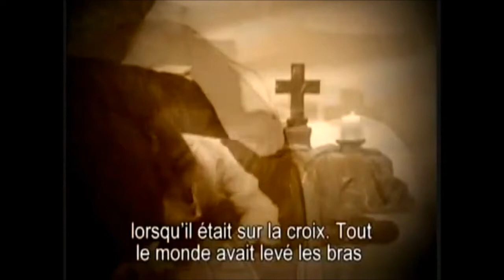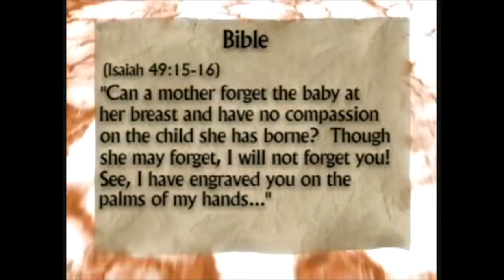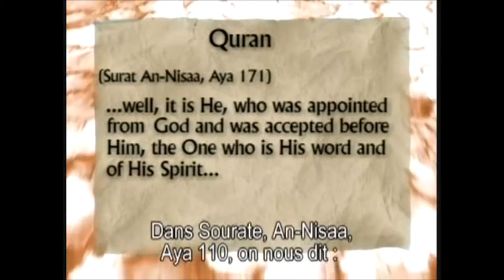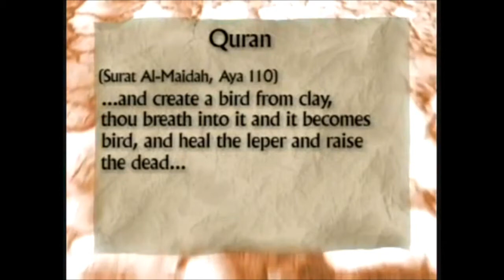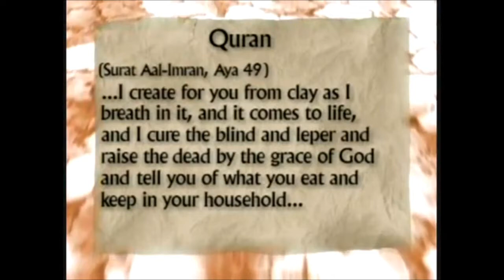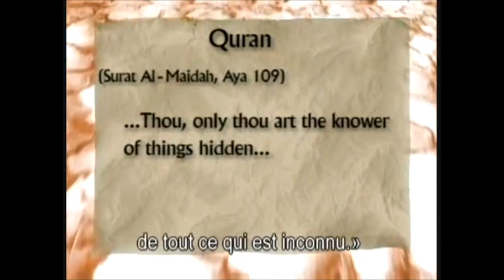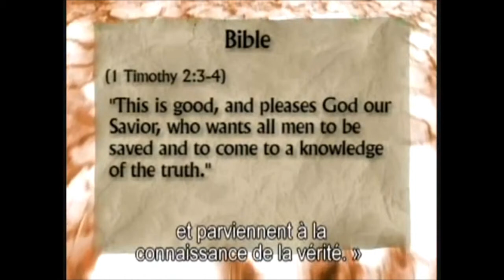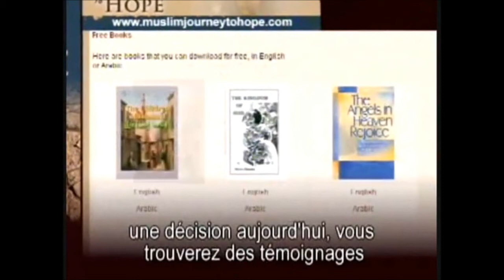✥ Suhayr, musulmane convertie au Christ (Témoignage chrétien) ✥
À partager : Christ vit en elle ! L'ancienne Suhayr, musulmane, est morte avec le Christ sur la Croix ; la nouvelle Suhayr est née heureuse, et elle est VIVANTE ! Elle vit avec le Christ qui est la VIE (Jn 14, 6). Grâce à la Miséricorde de Dieu, il faut sauver les musulmans : Suprêmement miséricordieux Allah, nous avons confiance en Toi !

Alléluia !